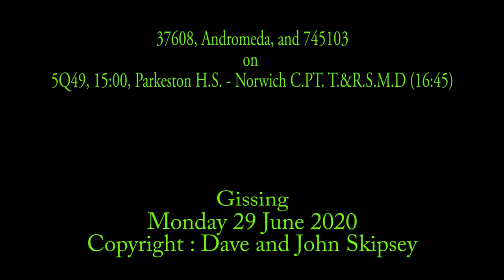37608, Andromeda, and 745103 on 5Q49, 15:00, Parkeston H.S. - Norwich C.PT. T.&R.S.M.D (16:45)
37608, Andromeda, and 745103 on 5Q49, 15:00, Parkeston H.S. - Norwich C.PT. T.&R.S.M.D (16:45)
Gissing